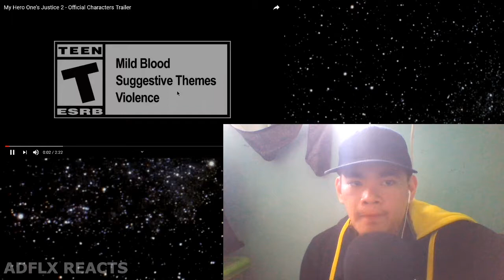My Hero One's Justice 2 Characters Trailer | 100% Deku - ADFLXREACTS